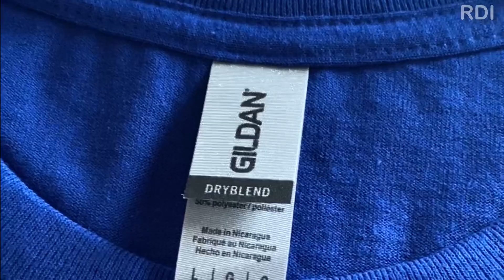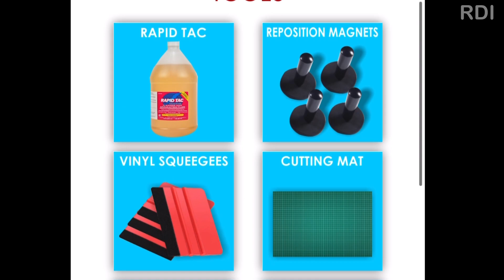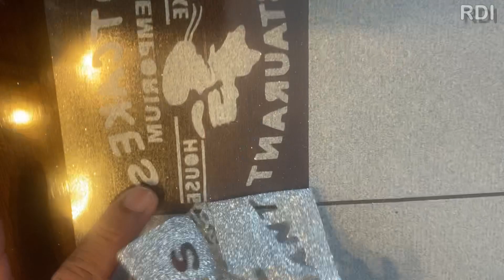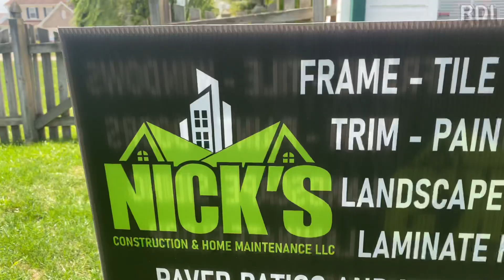making t-shirt with cameo 4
In this video we explain the mistakes that many people make when they sart a t-shirt business from home with HTV and how you should deal with those mistakes.

OR JUST USE OUR LINKS HERE:
TRANSFER ROLLER TAPE
HTV SISER EASY WEED (12 INCH ROLL)
HTV SISER EASY WEED (15 INCH ROLL)
SISER GLITTER VINYL